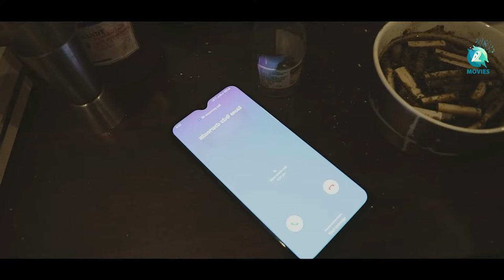Gurugallu Malgavre | BODY GOD | Mata Guruprasad | ManojKumar | Prabhu Srinivas | Karan B Krupa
Presenting "BODY GOD", Starring Manoj Kumar, Mata Guruprasad, Deepika Aaradhya, Padmaja Rao, Shankar Krishna Murthy , Music by Karan B Krupa, Directed & Produced by Prabhu Srinivas, Under the banner Alpha and omega productions
♫ Movie            : BODY GOD
♫ Starring         : Manoj Kumar, Mata Guruprasad, Deepika Aaradhya, Padmaja Rao, Shankar Krishna Murthy
♫ Producer      : Prabhu Srinivas
♫ Written & Direction : Prabhu Srinivas
♫ DOP               : Vel Murugan
♫ Editor             : Ujwal Chandra
♫ Stunts: Dr. Ravivarma & Different Dany
♫ Executive producer : Mythily Prabhusrinivas
♫ Production   : Alpha and omega production
♫ Manager       : Rangaswamy
♫ Music On      : A2 MUSIC